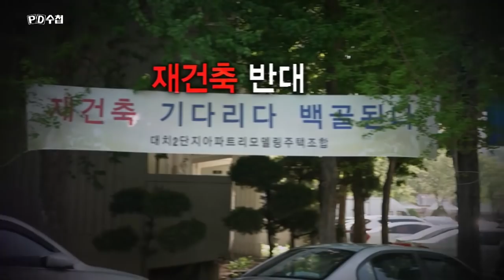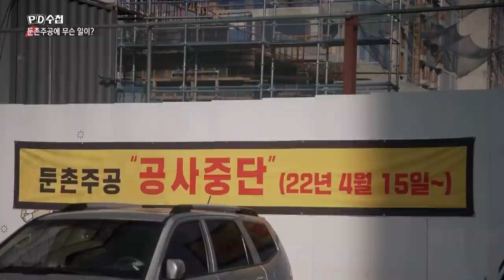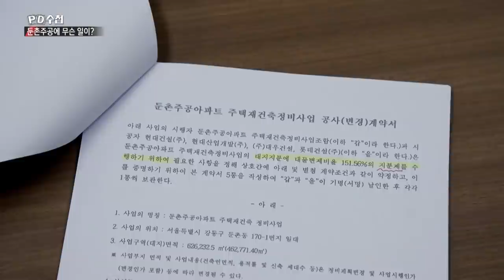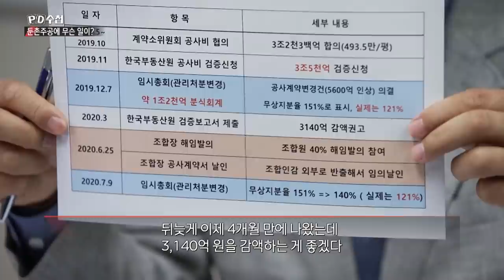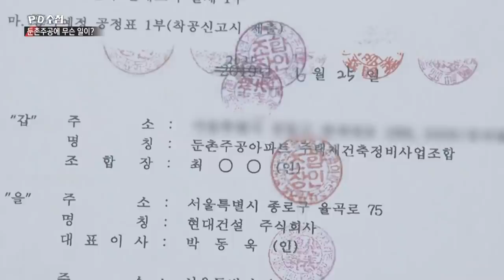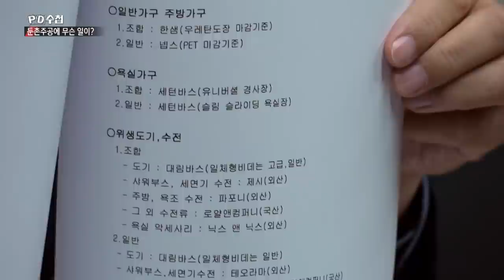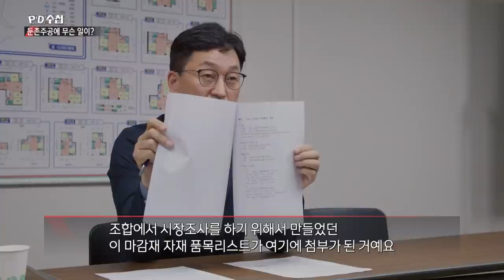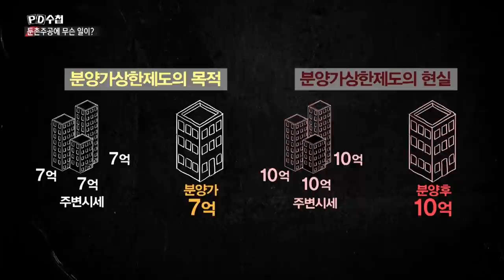재건축과 리모델링, 눈치전쟁의 결말은? - 전반부 - PD수첩 MBC 2022년5월3일 방송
'재건축 공사 전면 중단'
둔촌주공에 무슨일이?